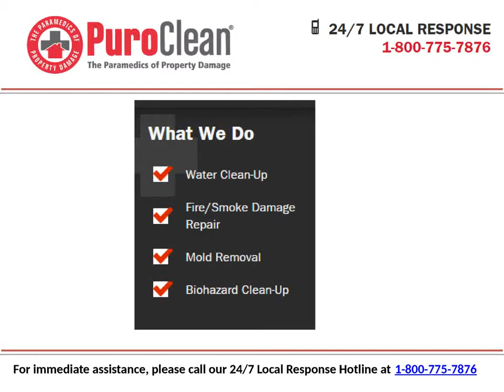Water Damage Services in Chicago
PuroClean Property Restoration Specialists provides state-of-the art services locally, responding rapidly to your call for water, fire and mold related crisis. contact